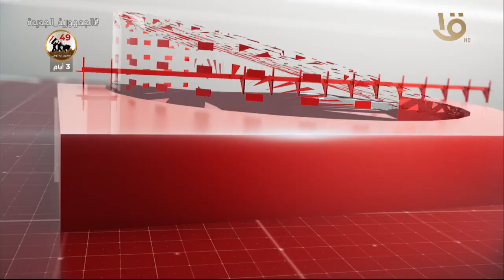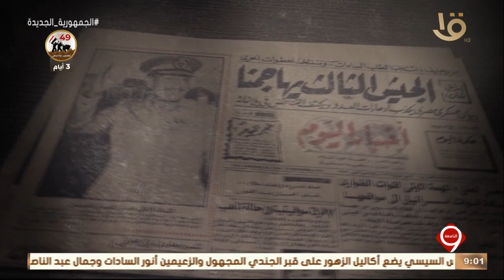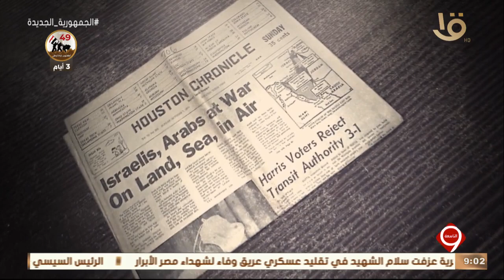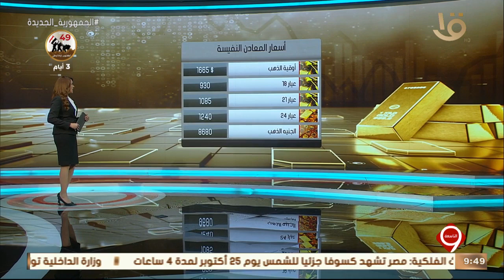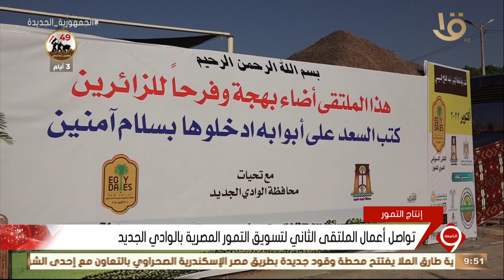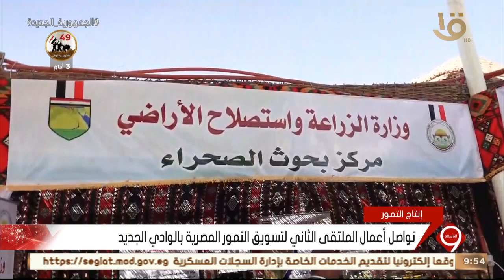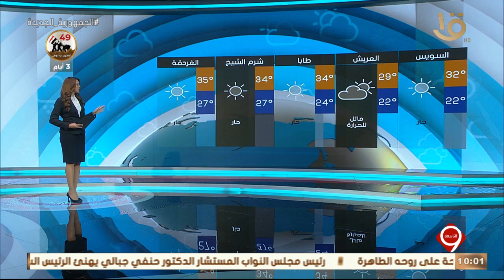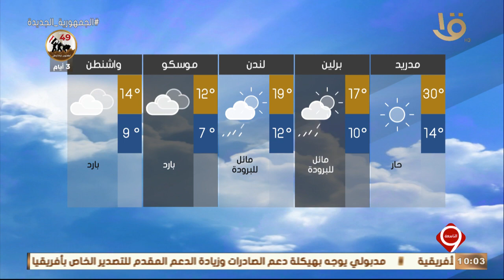نشرة التاسعة | أهم الأخبار السياسية والاقتصادية ..محليا وعالميا الحلقة الكاملة 3‪-‬10‪-‬2022 ‬‬